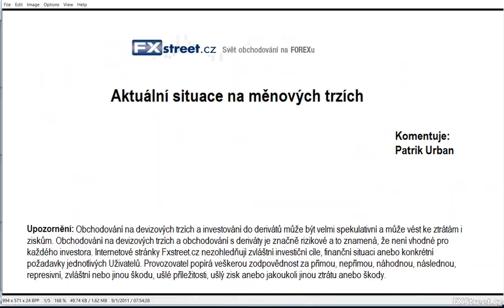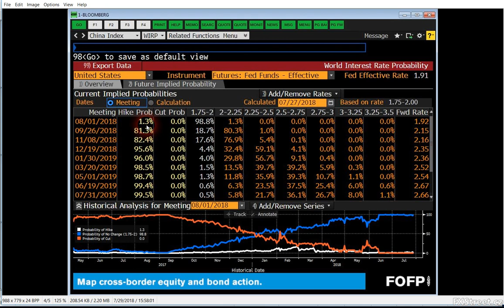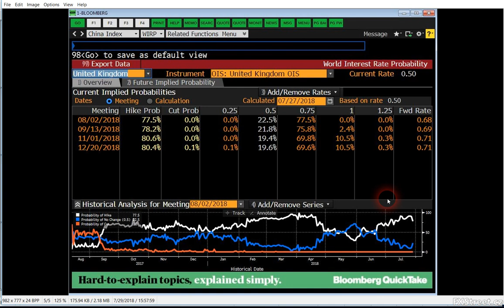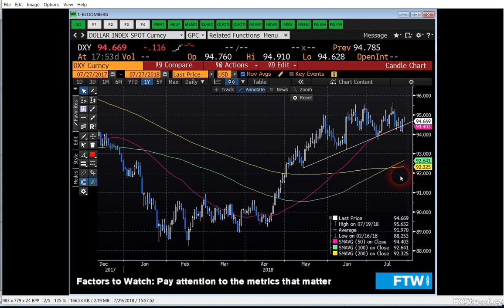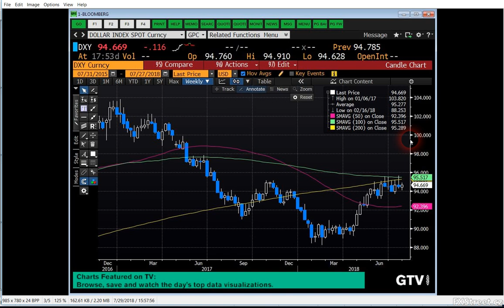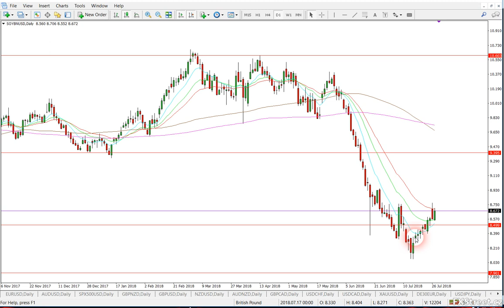Technická analýza: Forex, komodity, akciové indexy - FXstreet.cz (30.7. - 3.8.2018)